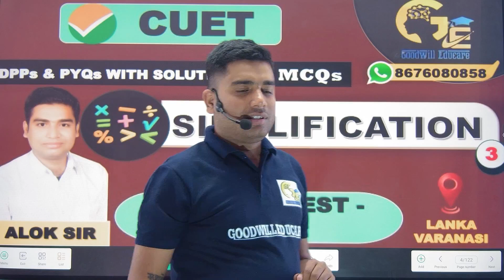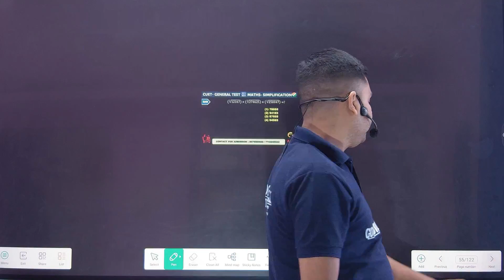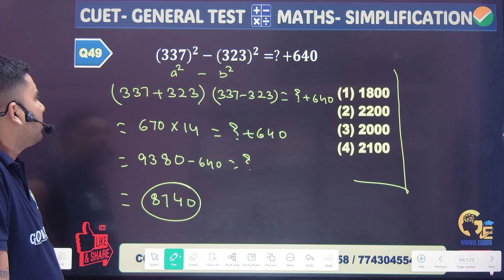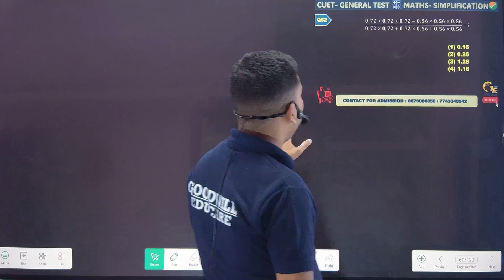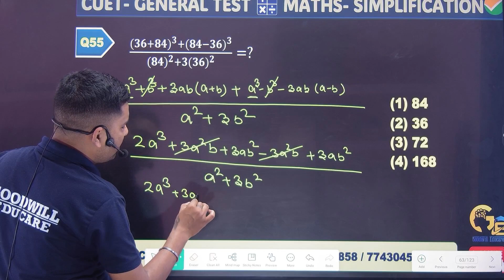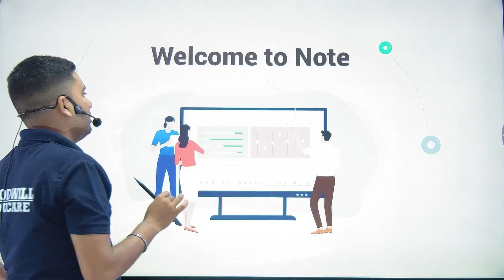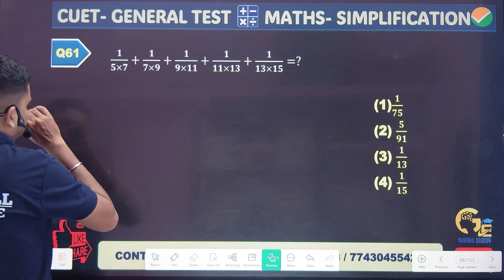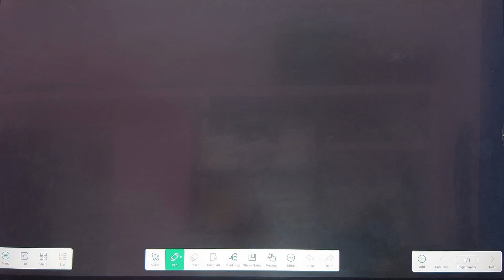Simplification | Lecture - 3 | Maths | General Test | CUET 2024 | Goodwill Educare | Alok Sir